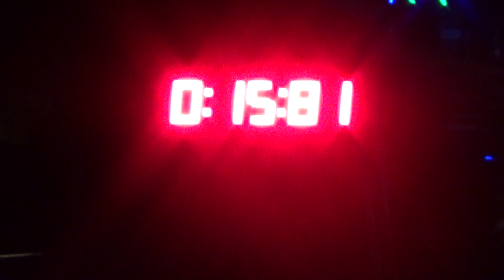DHZ Nosice muži, 24.8.2013 Pružina nočná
1.miesto